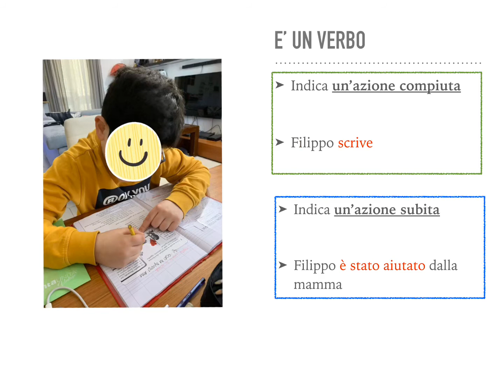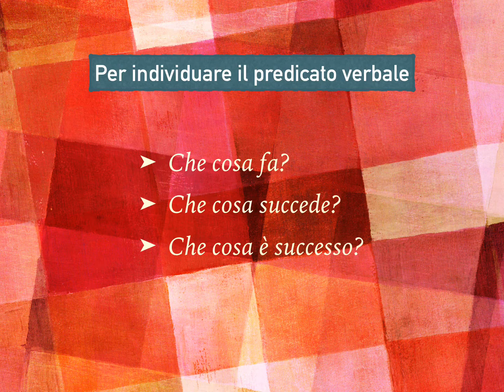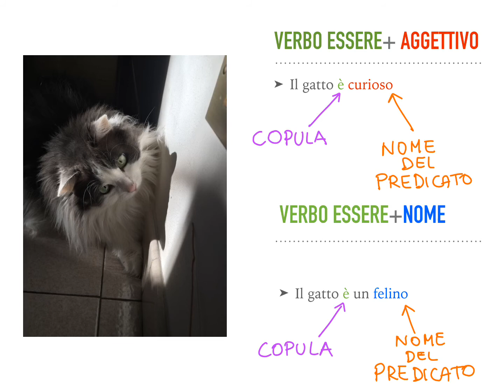Predicato verbale e nominale facile, scuola primaria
Mini lezione sul predicato verbale e predicato nominale